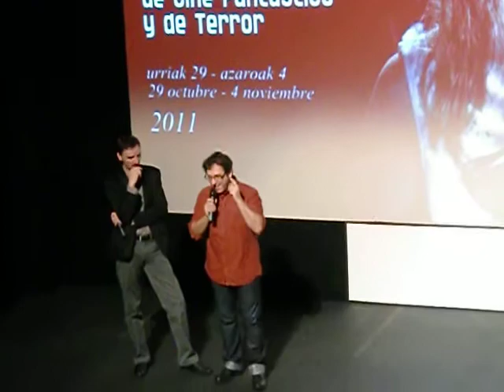Semana de Terror 2011: El callejón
La película 'El callejón' fue la película sorpresa de la XXII Semana de Cine Fantástico y de Terror de Donostia-San Sebastián. Presentó la película en el escenario del Teatro Principal (Antzoki Zaharra) su director, Antonio Trashorras.